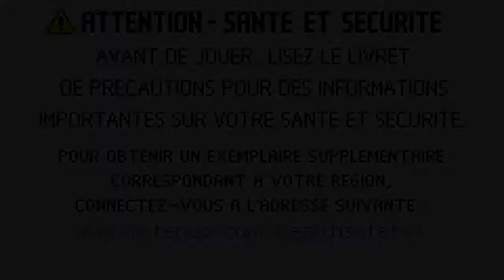Intro - Mario Power Tennis FR